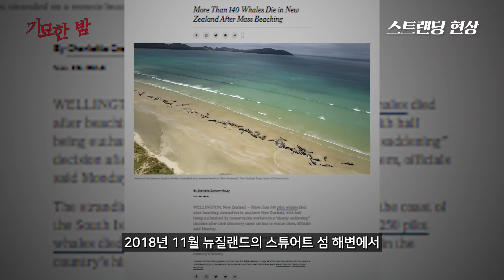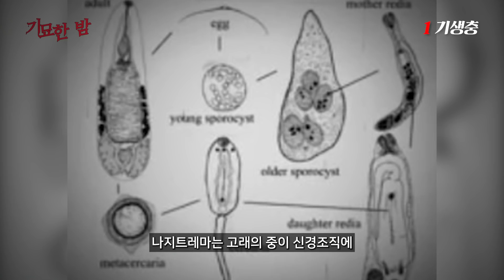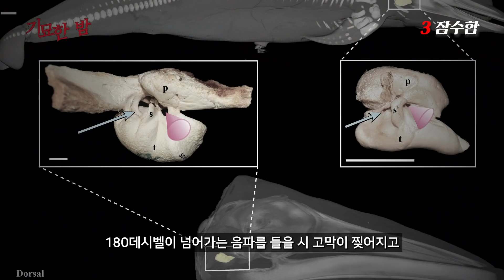동물들이 단체로 죽음을 선택하는 충격적인 이유 [자연]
해변에 고래들이 떼로 죽어있는 사진을 보신 적이 있나요?

스트랜딩이라고 불리는 이 현상은 아직 명확한 원인이 밝혀지지 않았습니다